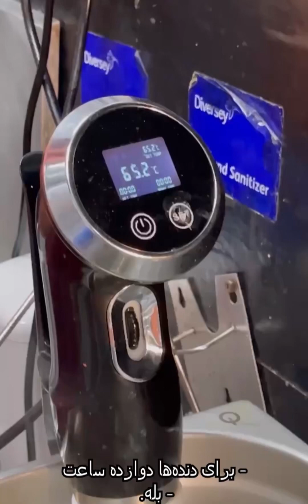آموزش ریزوتو ی میگو در مالدیو هتل موون پیک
همراه با سر آشپز هتل موون پیک مالدیو شف الکساندر ریزوتوی میگو ، دنده گوساله و سالاد تخم مرغ و میگو درست کردیم ،همشون خیلی خوشمزه و لذیذ شدن.